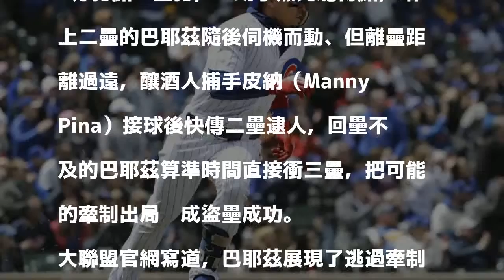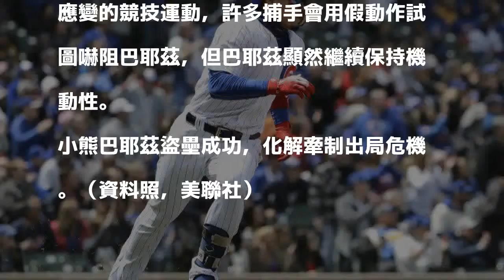MLB》離壘過遠被牽制 小熊巴耶茲神跑壘解危（影音）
〔體育中心／綜合報導〕小熊今在主場以3：0完封釀酒人，野手巴耶茲（Javier Baez）一次機動性時十足的跑壘，將可能的牽制出局跑成盜壘成功，驚奇臨場表現登上大聯盟官網。

發表評論評論如下。